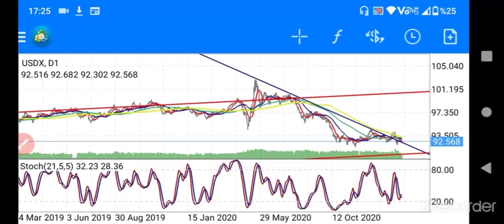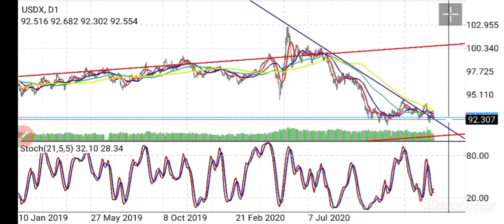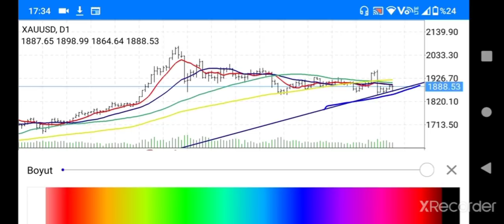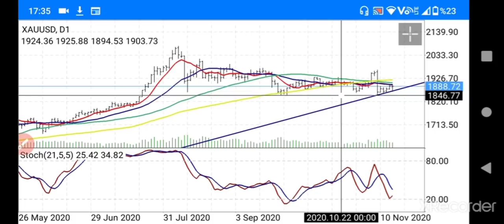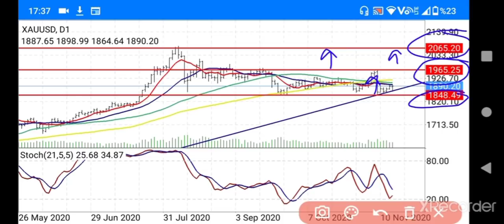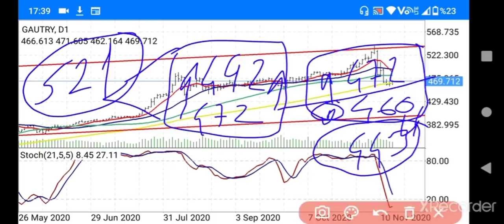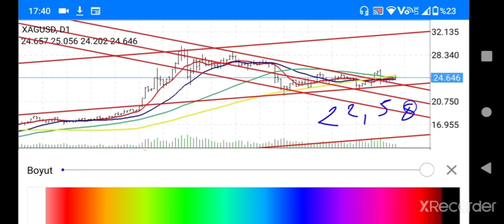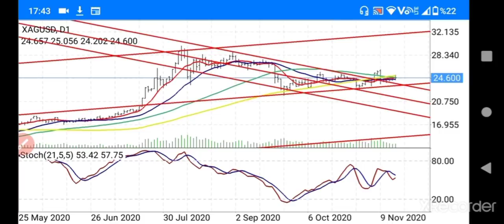DOLAR,ALTIN,FİYATLARI TAHMİNİ ANALİZ YORUMU NE OLUR? GRAM GÜMÜŞ... (Ekonomi) CANLI